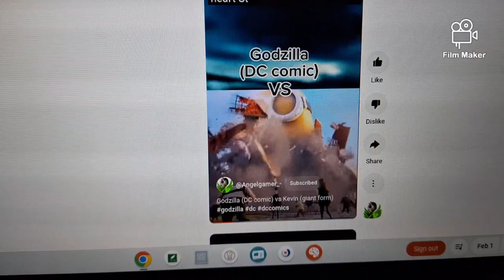Why tick tack can't ☠️